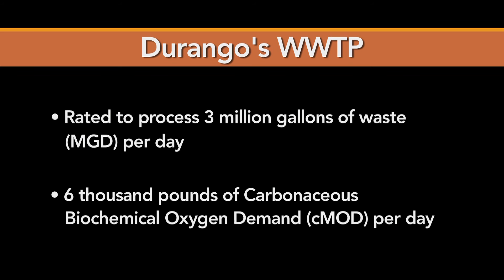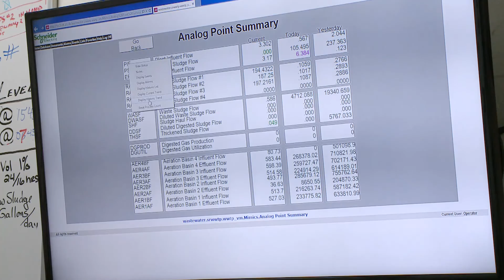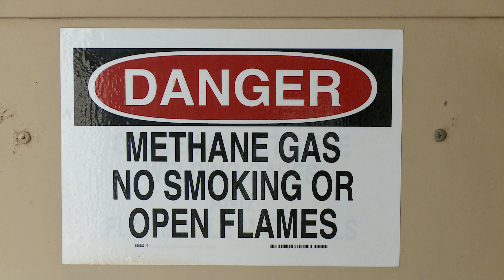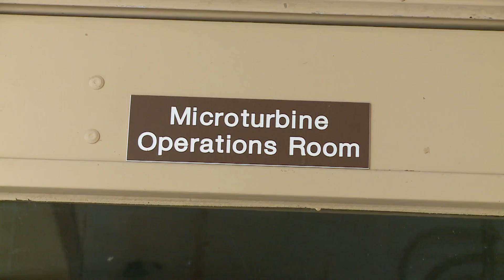Durango's Wastewater Treatment Plant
Durango City staff describe the shortcomings of the current Wastewater Treatment Plant, and outline what needs to be upgraded to comply with CDPHE regulations.